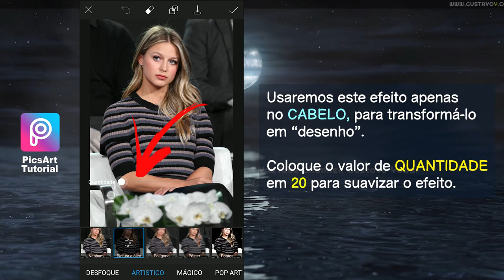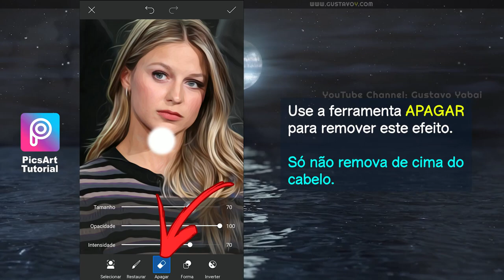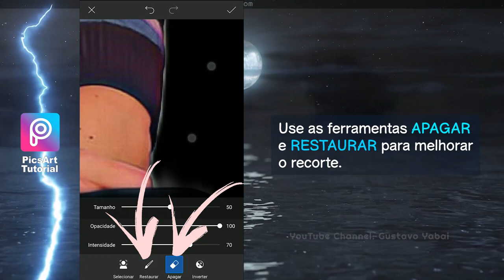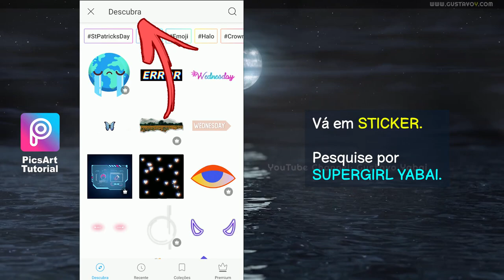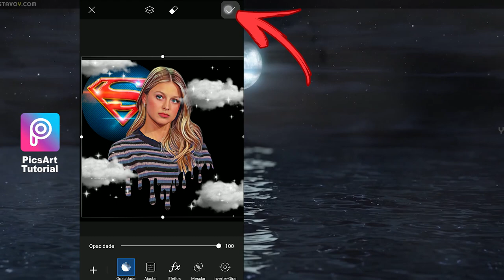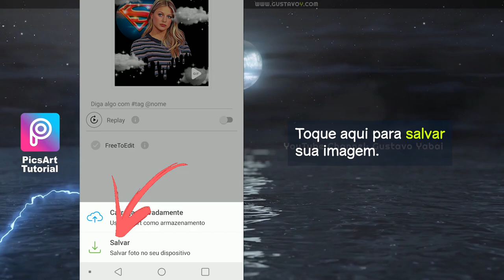Efeito Cartoon | Como transformar foto em desenho no celular | Tutorial Fan Art photo editing mobile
Neste tutorial veja como transformar uma foto em desenho no celular; usando diversos recursos do app editor de fotos, como efeitos Mágicos que deixam a foto com aparência de desenho, efeito de pintura a óleo, além de usar efeito dripping e adição de adesivos; usando a versão gratuita do app PicsArt. Em resumo, veja como editar foto no celular. Tutorial PicsArt Edição de Foto.

Confira o vídeo completo com o passo a passo detalhado.
[Por Gustavo Yabai]